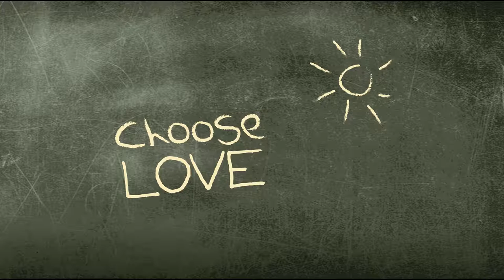Ed Arnold Choose Love